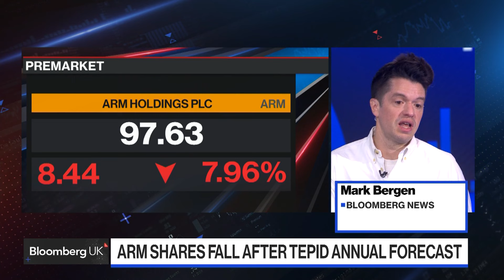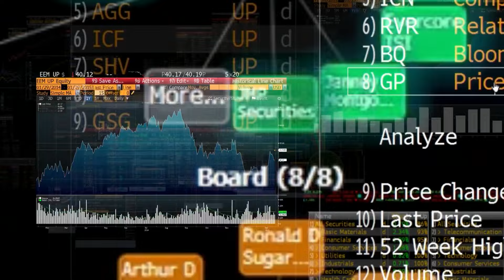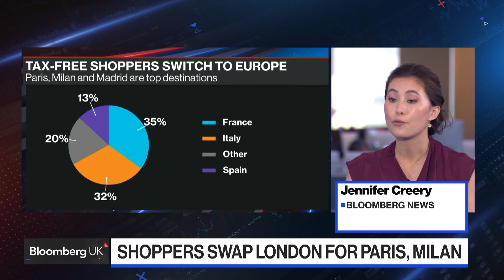AI Has 'Enormous Commercial Value' in Medicine, Says DeepMind CEO: Bloomberg UK 05/09/24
Google DeepMind has released a new version of AlphaFold, a landmark tool for predicting protein structures, that puts the artificial intelligence software on a path to make breakthroughs in biology research and bolster a business that Google’s AI chief says could be worth north of $100 billion.

Video Chapters

00:58 Exclusive: Demis Hassabis, Google DeepMind CEO
04:28 UK AI firms and outlook
10:48 BOE has money markets on edge about QT
18:45 Shoppers switch from UK to Europe
"Bloomberg UK" focuses on the biggest economic, financial and political issues facing Britain. The program goes beyond the market moves with expert analysis and top interviews from the heart of London.